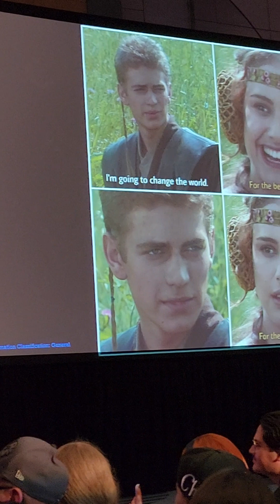Part 1 // Hayden Christensen playing "What Happens Next?" at Fan Expo Denver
Part 1 of Hayden Christensen playing "What Happens Next?" at Fan Expo Denver